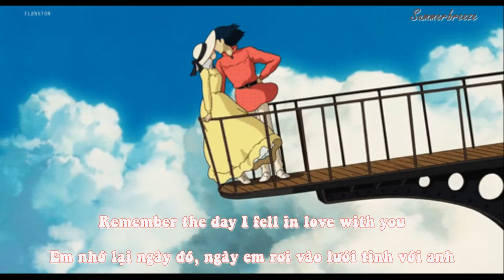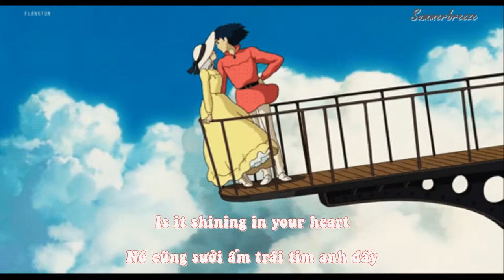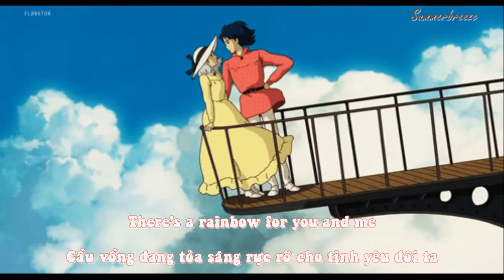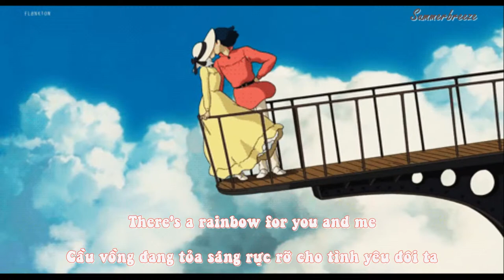(Vietsub) Daishi Dance - Take me hands ft. Cecile Corbel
Daishi Dance - Take me hands ft. Cecile Corbel
Vietsub: Summerbreeze